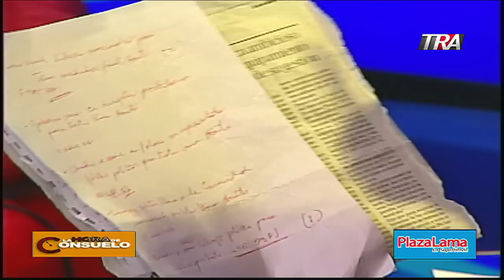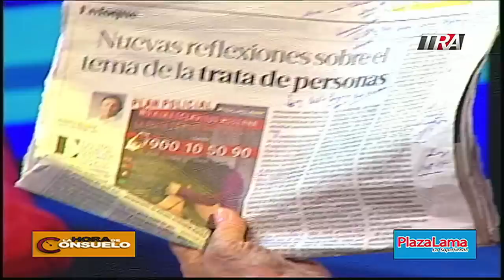Danilo Medina y Leonel Fernandez deben ser castigados por permitir la invasion Haitiana